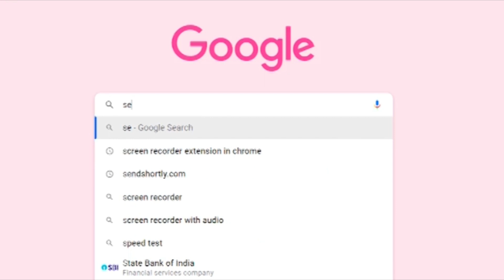విచారిస్తే తప్పా....I Shanarthi Telangana e-paper